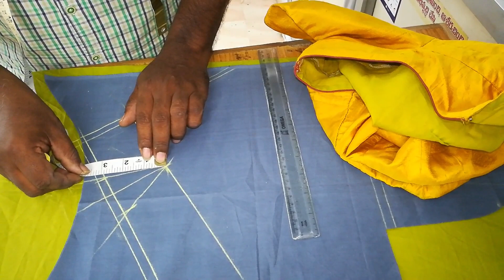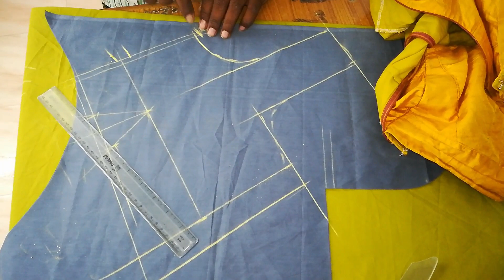[PART-2] "BLOUSE CUTTING" EASY-METHOD IN TELUGU